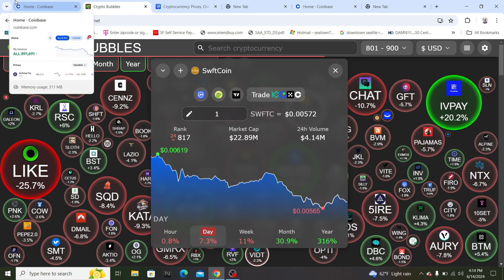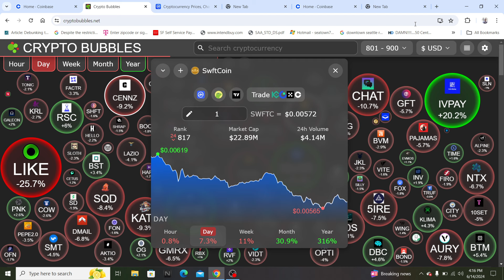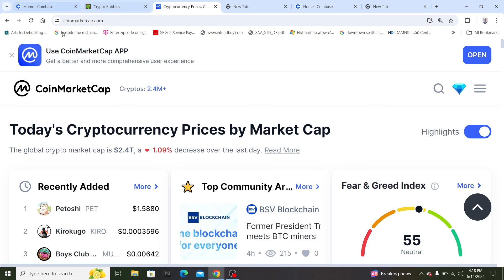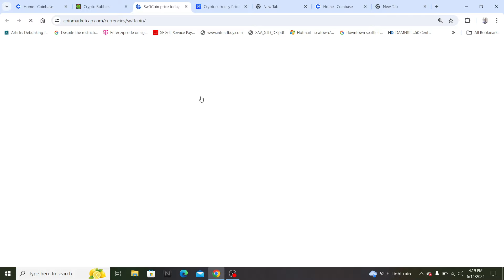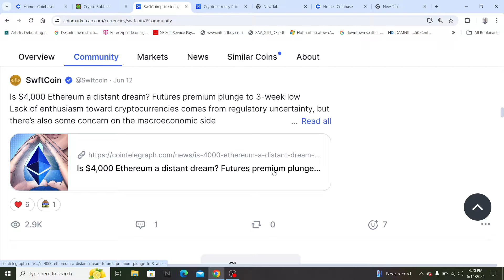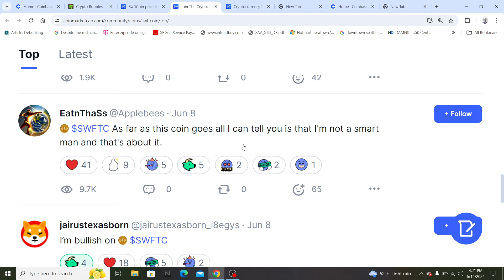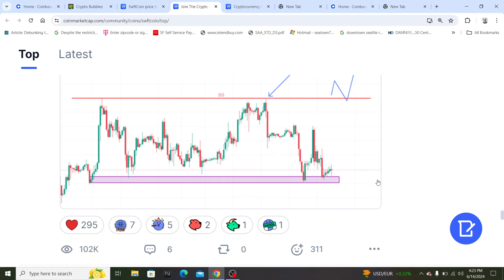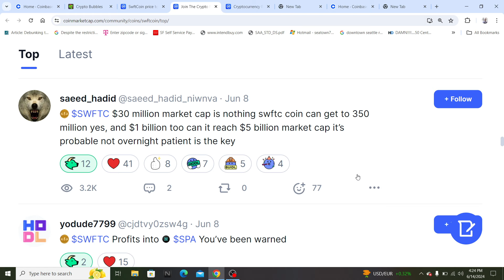swft coin is following the market 🚨/ lets get ready for our next pump 🚀